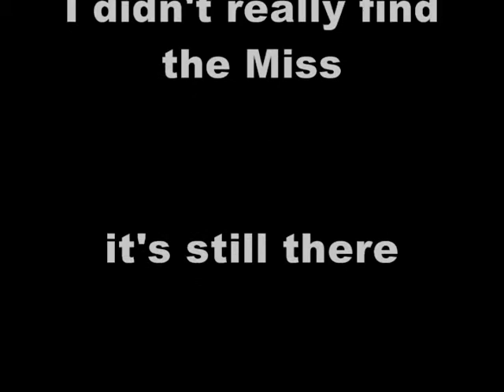Something amiss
Seeking a miss-fire on a Ford 5.8L Engine.

Probably a broken spark plug wire, an Intermittent problem.

Actually I found what the problem was sometime after I made this video, the harmonic balancer's outer ring was no longer in a fixed position, it had spun on the rubber isolation material, and was free to change position. When it was misaligned the most that is when it would make the engine shake like a misfire, then it would migrate closer to where it should be, and smooth right out.

A bit more expensive than a spark plug wire, and a pain in the butt to diagnose...